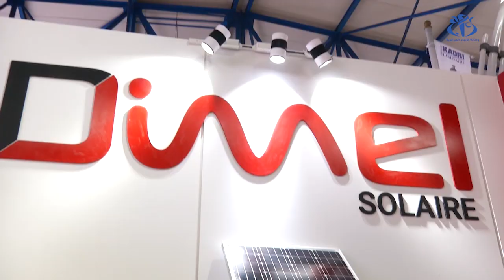صالون الكهرباء و الطاقات المتجددة.. 120 شركة متخصصة تعرض منتوجاتها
الجزائر(وأج)- حوالي 120 شركة في مجال الكهرباء  شاركت في  الطبعة الثانية لصالون الكهرباء و الطاقات المتجددة في طبعتها الثانية . صالون جدد من خلاله الرئيس المدير العام لسونلغاز محمد عرقاب  دعوته لترشيد استهلاك الطاقة و الإستثمار  في الطاقات المتجددة  ناهيك عن تطوير الصناعة المحلية في مجال الكهرباء.